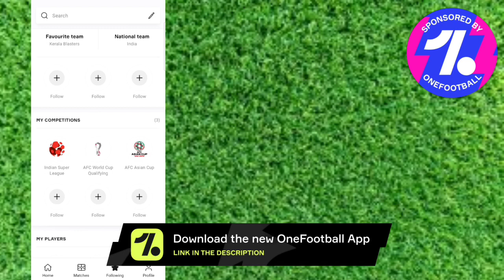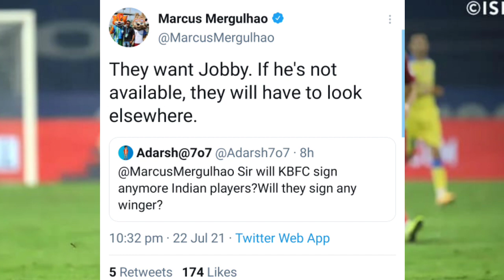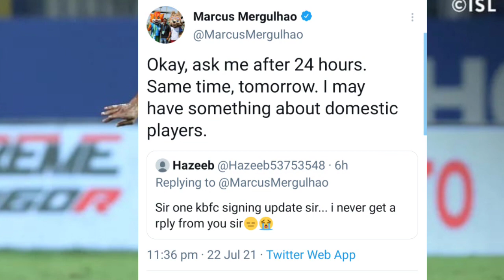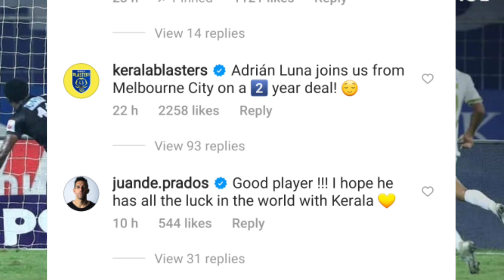KERALA BLASTERS NEWS AND UPDATES 🔥💯🤯| KBFC NEWS|ISL NEWS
Blasters ഉം ISL ഉം ആയി ബന്ധപ്പെട്ട updates ആദ്യം തന്നെ Phone ല്‍ അറിയാൻ OneFootball app ഉടൻ തന്നെ download ചെയ്യൂ , Direct play store link 👇

Kerala Blasters
Kerala Blasters
Kerala Blasters News
Kbfc